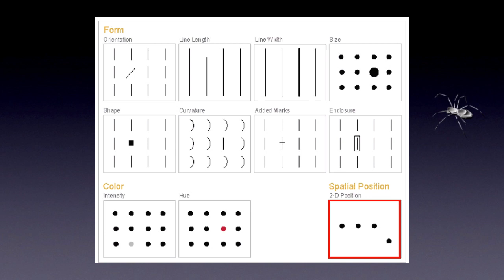Why am I getting worse the more I fly?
In this video, I want to answer a question many fearful flyers find quite perturbing: “How is it that the more often I fly the worse I’m becoming - aren’t you supposed to get better at things with practice?”

To answer that question, we need to understand how brains learn, and in this video I send the first section looking at various ways we learn, and what it is we learn on a plane that increases, not decreases our fears.